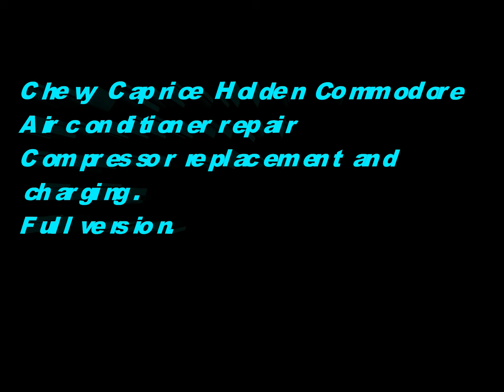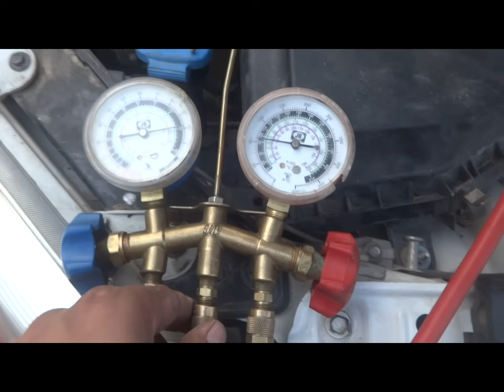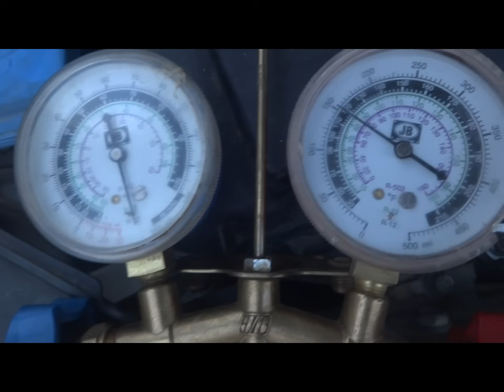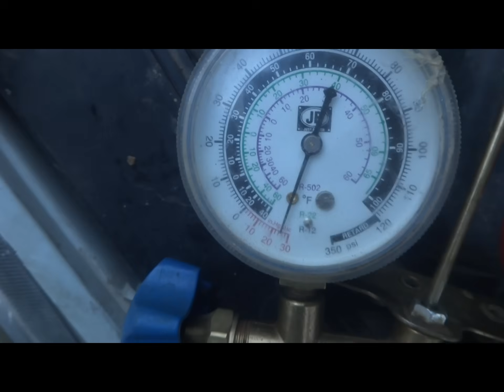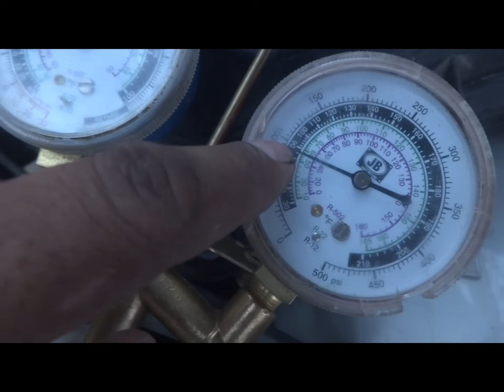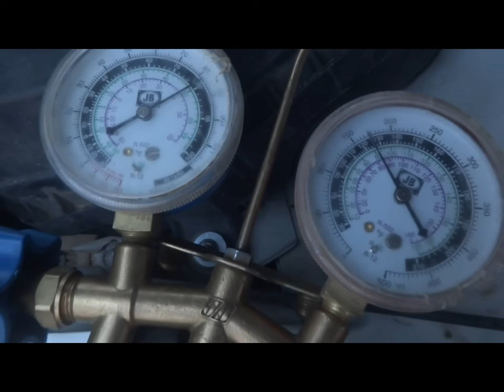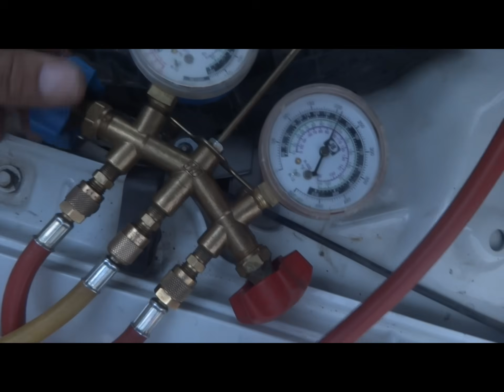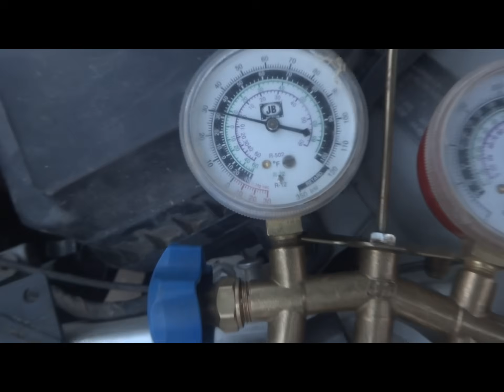Car air conditioner repair; Air conditioner refilling and recharging.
Here in this video I am illustrating air conditioner repair for my friend's Chevy. The procedure could be applied on most car brands and models. In this video I am providing enough details for a DIY person to repair his or her air conditioner in budget.
The airconditoner compressor for this car is running all the time while engine is start or run. There is no magnetic clutch for such compressor at drive pulley which is engaged and disengaged when the air conditioner is switch on or off or cycles with temperature control. Instead this model has some sort of electrical control inside the compressor which is engaging and disengaging it inside. There is one electrical connection going to the back of the compressor which is doing the purpose. In my next videos I will tear down one such compressor and will show the working and possible repair for such unit.